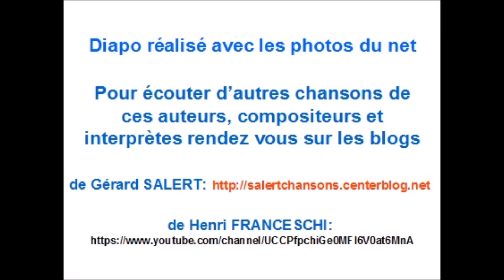Les gens de robe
Chanson de contestation sur ces gens de robe
Composition musicale et interprétation de Henri FRANCESCHI
Paroles de SALERT Gérard
                   Les gens de robes
C'est carnaval dans leur palais
Où tout le monde est costumé
Et ces robins au fond des cours
Ont dans leurs manches plus d'un tour:
Ainsi cachant leurs attributs
Dessous leur toge, tous ces faux-culs
Savent bien défendre  une affaire
Qu'ils attaquaient encore hier.
        Les gens de robe en travestis
        Sont des experts de l'alibi
        A détourner en leur contraire
        Les pensées pourtant les plus claires.

D'accusations en plaidoiries,
Pour eux la vie est comédie
Mêm' si ce sont plutôt des drames
Qu'ell' nous révèle avec leurs trames.
Contre les plaintes du parquet
Le barreau dénie tout forfait
Et c'est sur un effet de manche
Que le juge livr' sa sentence
        Les gens de robe en hypocrites
        De l'éloquence s'accréditent
        A vous faire prendr' des vessies
        Pour des lantern's comme on dit.

Dans le clergé, on trouve aussi
Des gens dont le froc est l'habit
Mais sous leur soutane le sexe
Ne peut être mis à l'index.
Lors par des déviances damnables
Ils s'acoquin'nt avec le Diable
Mais deux 'Ave' et un pardon
Leur accordent l'absolution.
        Les gens de robe en bons jésuites
        Du Tartuffe sont l'archétype
        Quand dans leurs prêch's et  leurs sermons
        Ils abus'nt des populations.

            SALERT Gérard